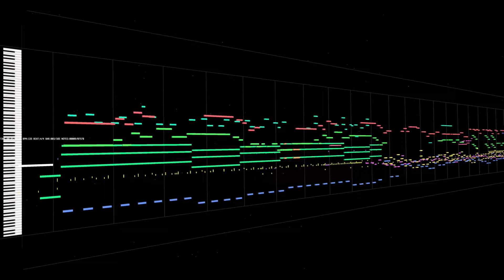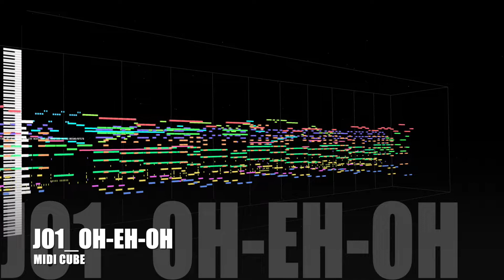【MIDI Full Cover】 JO1_OH-EH-OH| MIDI CUBE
★ You can download available MIDI in -

I want this!